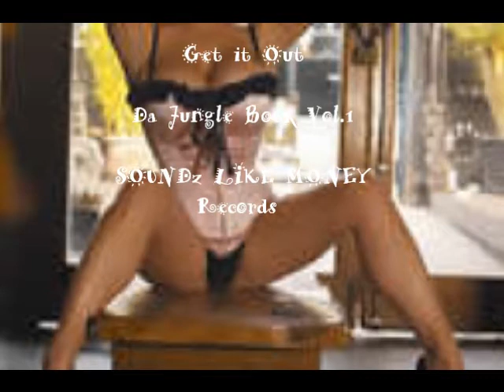B.T the Documentary pt.7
Bring it Out ft. Adlib